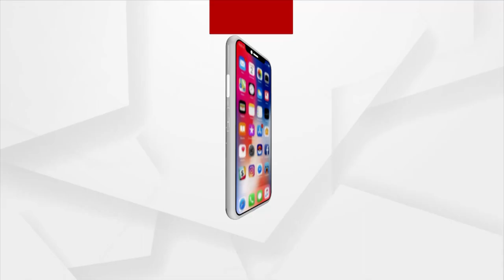Watch To Know, What Chef Sanjeev Kapoor Cooked For The First Time For His Girlfriend